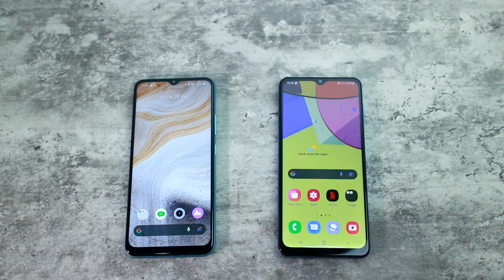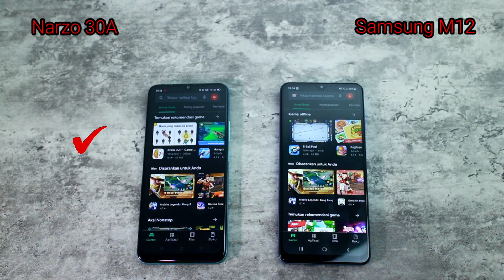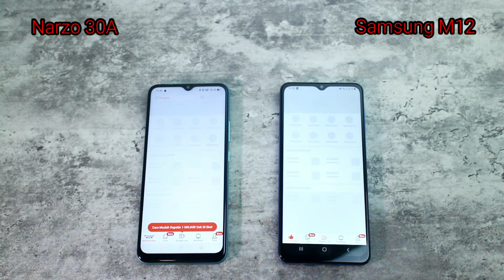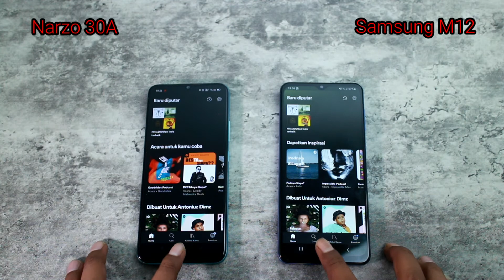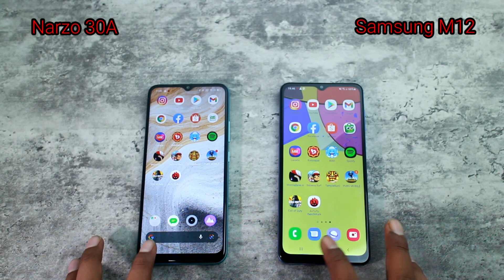ngebutmana Samsung M12 vs Realme Narzo 30A | Speed Test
Speed Test Samsung M12 vs Realme Narzo 30a